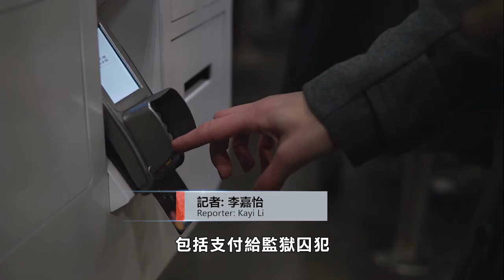【天下新聞】加州: EDD暫停發放失業金 用戶需要身份驗證 Sky Link TV Chinese News 01052021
California EDD suspending unemployment checks it considers high risk

由於失業詐騙案不斷發生
加州就業發展局EDD
暫停被認為高風險
失業申請者的申請審核

EDD星期日發推文話
當局通知了受影響的居民
他們的身份將需要驗證
從本週開始
失業者在得到身份驗證后
才能恢復支付失業金
EDD官網將於未來幾日內
公佈更多詳情

今年9月
州長紐森任命了一個小組
專門調查積壓
而未支付的失業申請
疫情期間 EDD受到大規模的欺詐
詐騙金額高達20億元
包括支付給監獄囚犯
的4億元失業救濟金